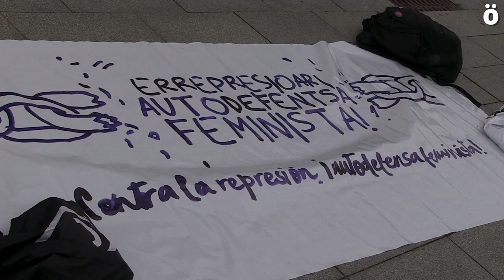Errepresioa eta jazarpen judizialaren aurrean autodefentsa feminista aldarrikatu dute Iruñean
2021ko Martxoaren 8an Nafarroako Parlamentuaren aurrean atxilotutako feminista epaitu dute gaur Iruñeko Justizia Jauregian. Foruzaingoak autoritateari eraso egitea leporatu zion, nahiz eta irudietan horrelakorik ez ikusi. 15 hilabeteko espetxe zigorra eskatu du Fiskalak bere aurka. Mugimendu Feministak bere absoluzioa exijitu du epaitegieen parean egindako elkarretaratzean.